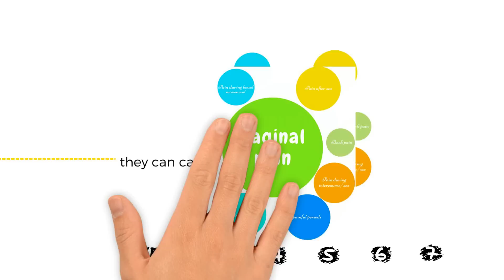7 Ovarian Cyst Pains | Ovarian Cyst Symptoms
Pain is a common symptom of ovarian cysts. Here are the different types of pains that make up for this common ovarian cyst symptom.

Ovarian cyst symptoms, signs and symptoms of cysts on ovaries, the female reproductive system, healthy living, ovarian cyst remedies, ovarian pain